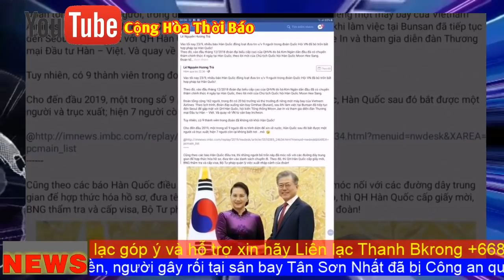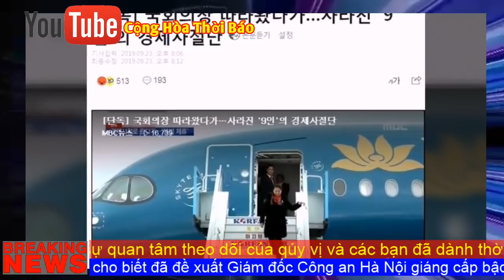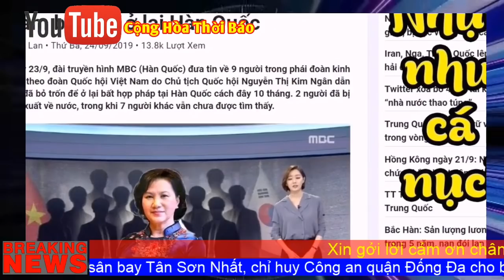9 đại biểu quốc hội bỏ trốn,Họ là ai? Thân phận thật sự không ai ngờ đến?